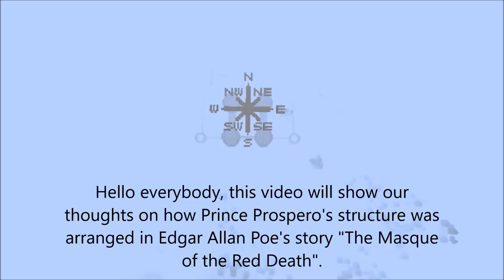MINECRAFT: Masque of the Red Death Structure Interpretation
Being the first video we've ever made, I'd say it turned out pretty well. A special thanks goes out to our English teacher, Mr. Lynn, for encouraging us to do this in the first place.